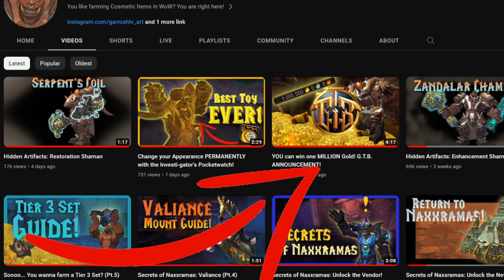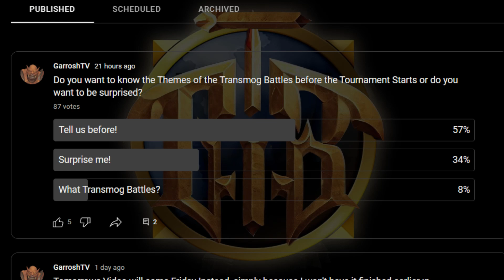Garrosh's Transmog Battle - UPDATE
Short Update on the GTB!
New Rule, Different Rating in Finale, Transmog Themes, Deadline and more!

If you want to Participate and get a Chance at the 1 MILLION Gold, check out the Announcment Video

The Deadline for all who are interested to participate ends on September 19th 2023.

If you want to support me, leave a sub!